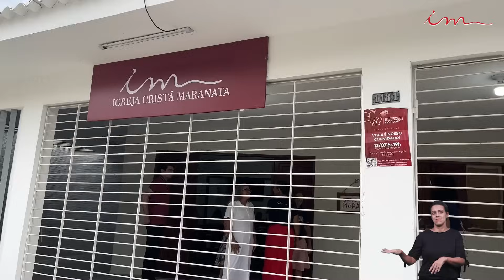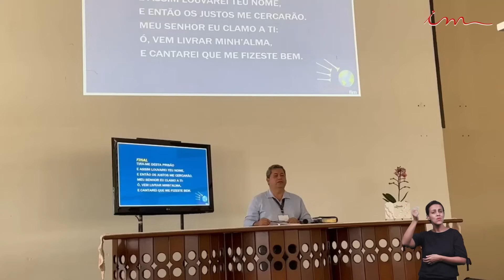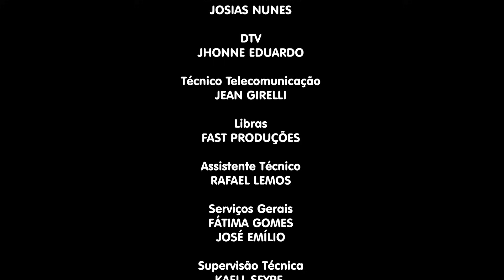Igreja Cristã Maranata - Maanaim News - 13/06/2024